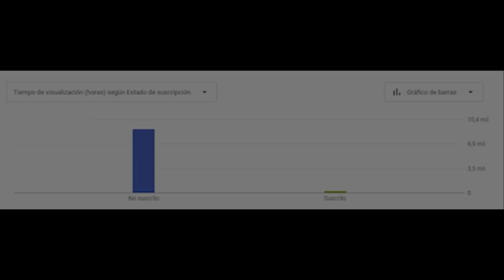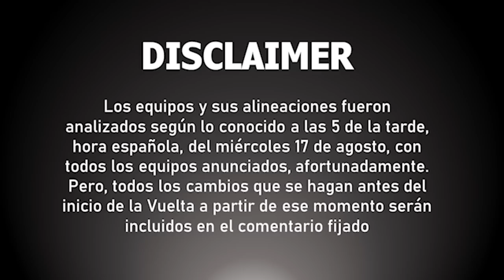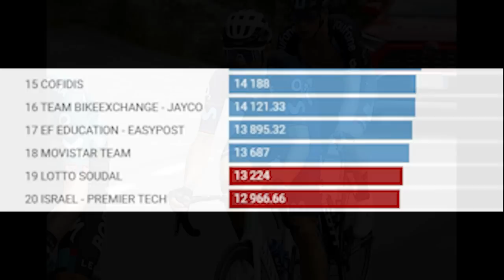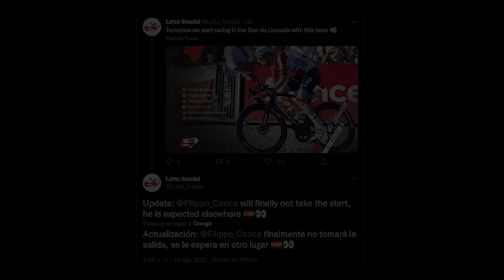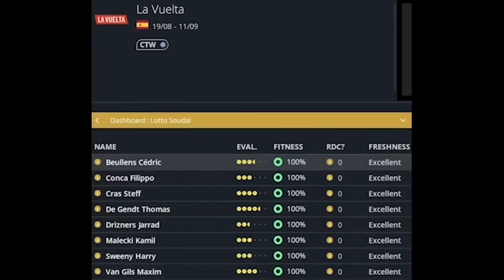Previa EQUIPOS VUELTA A ESPAÑA 2022 - ¡TODO lo que necesitas saber de los 23 equipos!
Estamos a 2 días de que empiece la última gran vuelta del año, la Vuelta a España, que este año se extiende entre el 19 de agosto y el 11 de septiembre, y qué mejor que traer una previa de los 23 equipos, con sus 184 ciclistas, que participarán en esta edición de la Vuelta, lavuelta22 .
¿Podrá lograr Roglic (TJV) su cuarta victoria consecutiva después de sus problemas? ¿Será Carapaz el jefe de esta Vuelta a España? ¿Qué podemos esperar de Mikel Landa (BHR)? ¿Cómo rendirán Juan Ayuso (UAE) y Carlos Rodríguez (IGD), las perlas del ciclismo español? ¿Hasta dónde llegará Almeida con su particular estilo de ascensión? ¿Podrá aguantar Remco Evenepoel (QST) las 3 semanas? ¿Salvarán Alejandro Valverde y Enric Mas al Movistar? ¿Dominará Tim Merlier (AFC) los sprints? ¿Les afectará a Nairo Quintana (ARK) y a Superman López (AST) los líos en los que están y estaban metidos, respectivamente?
Todos estos interrogantes y muchos más se irán resolviendo en las próximas semanas, pero si quieres conocer a fondo a los equipos y ciclistas que se encargarán de darles respuesta… ¡Este es tu vídeo!

CAPÍTULOS
0:00 - Introducción
1:04 - Disclaimer
1:24 - Jumbo-Visma (TJV)
2:14 - Movistar Team (MOV)
3:16 - INEOS Grenadiers (IGD)
4:10 - Quick-Step Alpha Vinyl Team (QST)
4:56 - UAE Team Emirates (UAD)
5:47 - BORA - hansgrohe (BOH)
6:42 - Bahrain Victorious (BHR)
7:46 - Team BikeExchange - Jayco (BEX)
8:29 - AG2R Citroën Team (ACT)
9:20 - Team Arkéa Samsic (ARK)
10:08 - Groupama - FDJ (GFC)
10:49 - Cofidis (COF)
11:30 - Intermarché - Wanty - Gobert Matériaux (IWG)
12:26 - Alpecin-Deceuninck (AFC)
13:19 - Lotto Soudal (LTS)
14:12 - EF Education-EasyPost (EFE)
15:11 - Euskaltel – Euskadi (EUS)
16:02 - Equipo Kern Pharma (EKP)
16:47 - Burgos BH (BBH)
17:28 - Israel - Premier Tech (IPT)
18:07 - Trek - Segafredo (TFS)
18:51 - Team DSM (DSM)
19:32 - Astana Qazaqstan Team (AST)
20:26 - Despedida